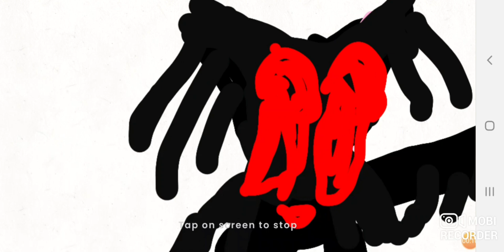mythical side of Creatures trailer pt 1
this is only 1 part of the trailer for now and it's my first time animating properly so it will get better